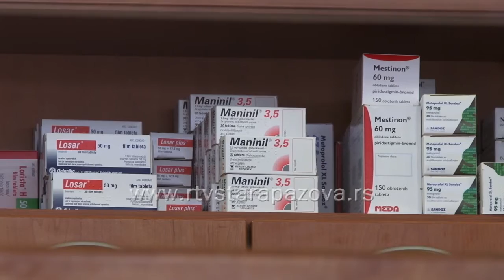Apoteke uglavnom snabdevene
Kako su staropazovačke apoteke snabdevene lekovima? Ima li nestašice, ima li razloga za brigu i stvaranje zaliha?, pitanja su na koja je odgovore potražio Milan Mijatović, u svetlu informacija da su neke apotekarske ustanove, zbog velikih dugovanja, slabo snabdevene, a dobavljači i neće da ih snabdevaju dok ne plate dug.